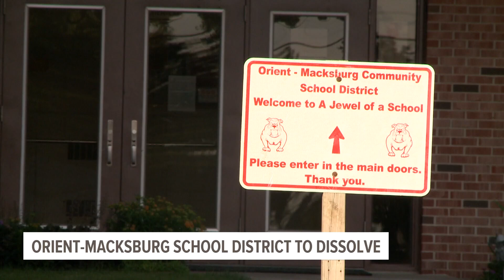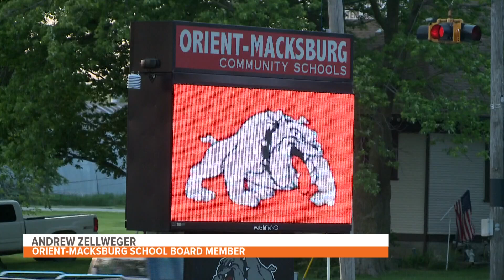Orient-Macksburg school board votes to dissolve district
While the board did vote for dissolution at its meeting Monday, district voters will still get to have their say via a ballot measure.